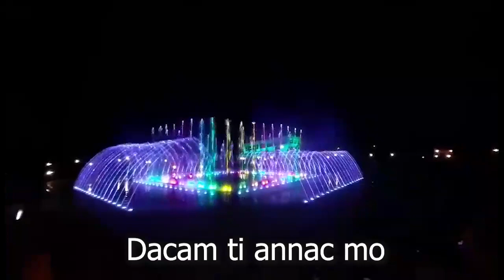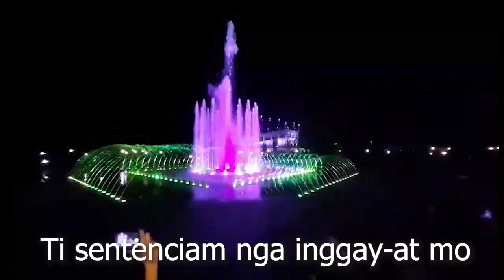Sibugan Mi Ama - Minus One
Sibugan Mi Ama - Minus One, a project for Hmno. Joechin Cabontocan